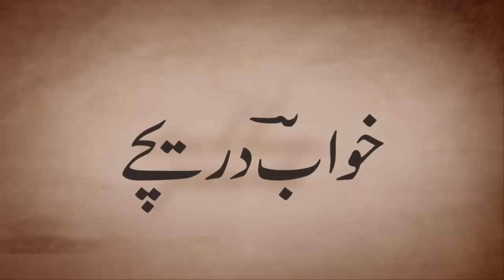Dil-e-Man Musafir-e-Man || Faiz Ahmad Faiz || Khawab Darichy || Urdu Poetry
"Dil-e-Maan Musafir-e-Maan" , this Poetry lyrics are narrated by "Mirza Azhar", and this Poetry lyrics are penned by one of the best poet "Faiz Ahmad Faiz", and this video produced by Khawab Darichy.

Khawab Darichy, provides the evergreen Urdu Poetry collection, where you can read and listen best Urdu Poetry, Ghazals and Nazm.